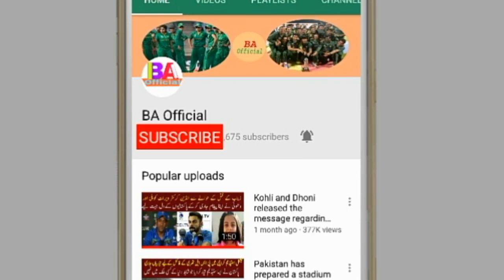Coach Mickey Orthrath dropped electricity on Kamran Akmal, despite making 2 scenes in PSL